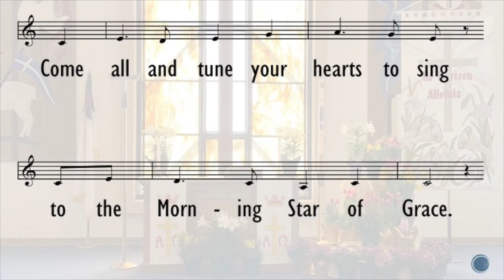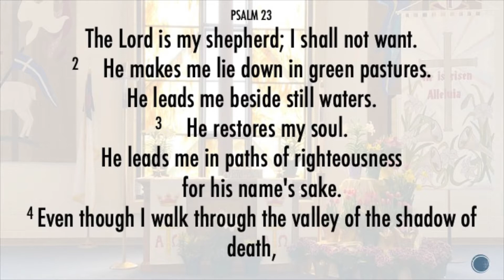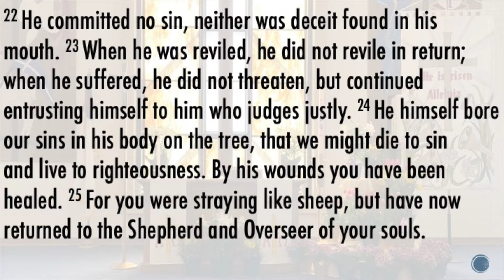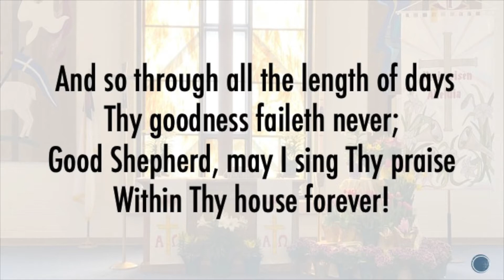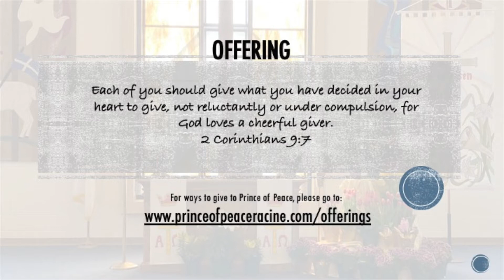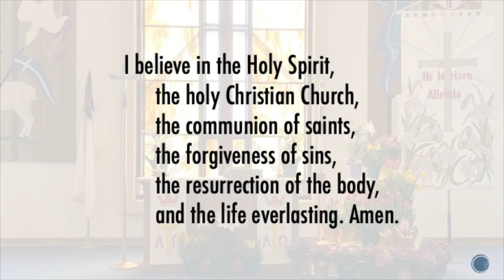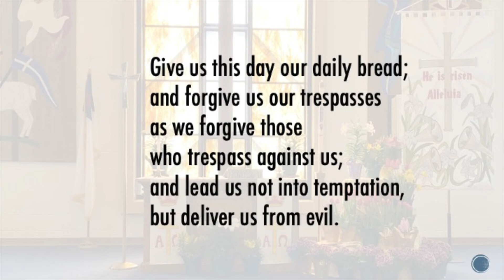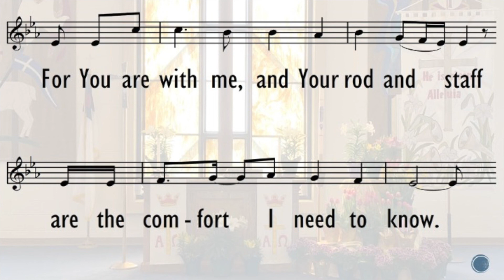Good Shepherd Sunday (5/3/20)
Prince of Peace Lutheran